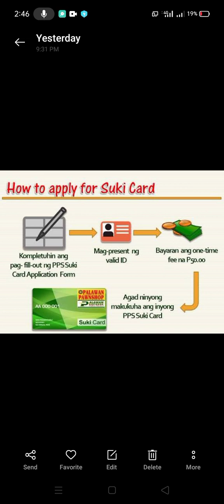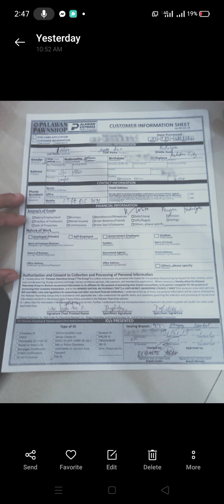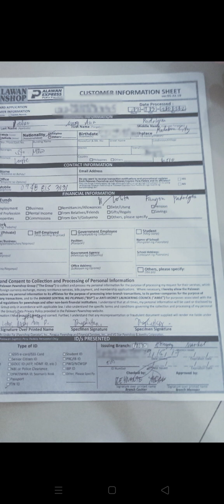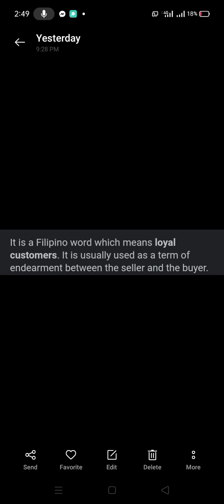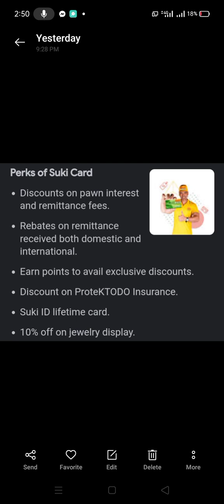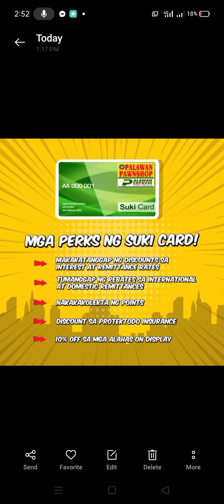PAANO MAGKAROON NG PALAWAN SUKI CARD AT ANU-ANO ANG MGA BENEFITS NITO?🤔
This video is all about: PAANO KUMUHA NG PALAWAN CARD AT ANU-ANO ANG MGA BENEFITS NITO?🤔